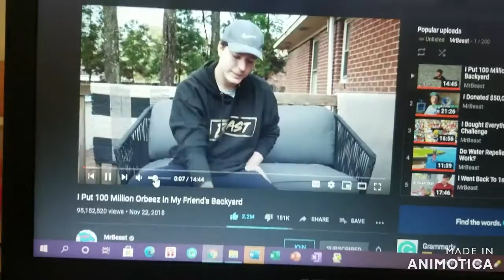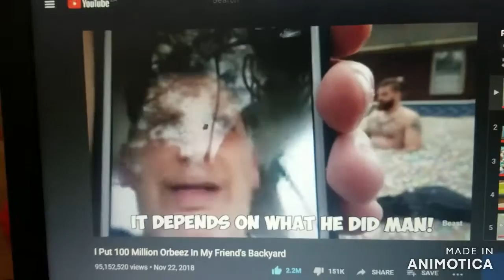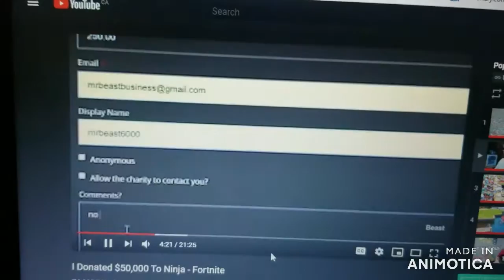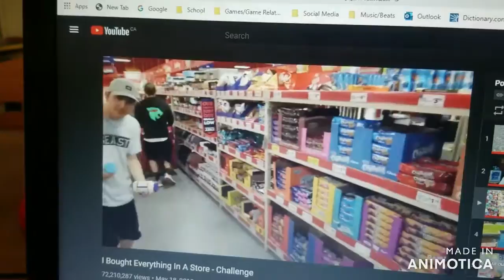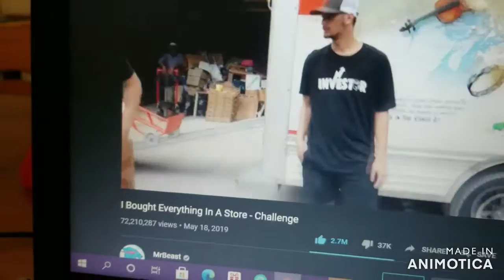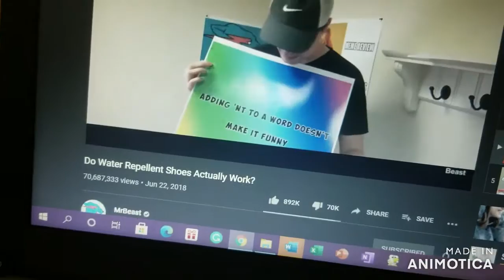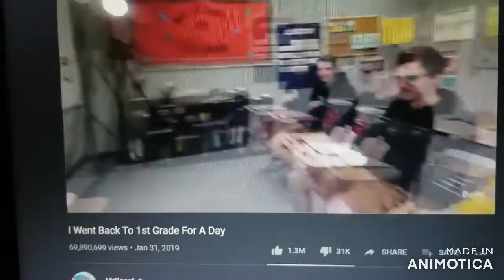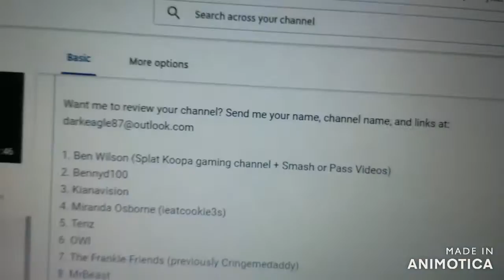WBM Project 2020 #13: Channel Review #8: MrBeast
I review the last 5 videos by MrBeast and give my thoughts.

Want me to review your channel? Send me your name, channel name, and links at:

1. Ben Wilson (Splat Koopa gaming channel + Smash or Pass Videos)
2. Bennyd100
3. Kianavision
4. Miranda Osborne (ieatcookie3s)
5. Tenz
6. OWI
7. The Frankle Friends (previously Cringemedaddy)
8. MrBeast
9. DIIXTEEL
10. Switchforce
11. SJ Playz
12. Will Weinbach
13. Jon & Becca Schnabl
14. HITMEN